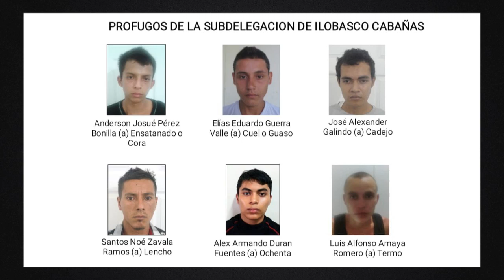Director de Centros Penales asegura se busca a profugos de bartolinas en Ilobasco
Luego que ayer se confirmara la fuga de seis privados de libertad de las bartolinas policiales de Ilobasco, Cabañas, el Director de Centros Penales confirmó que continúa la búsqueda de estos y la recaptura de uno de ellos.